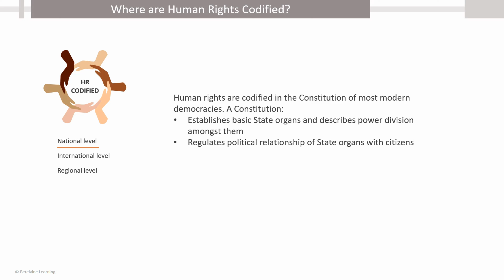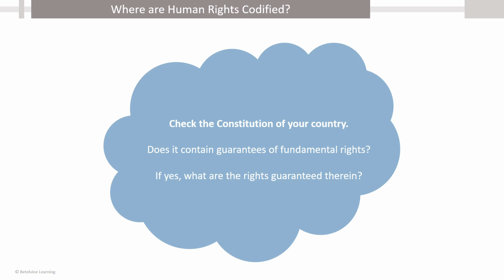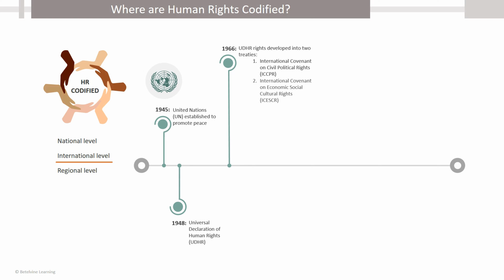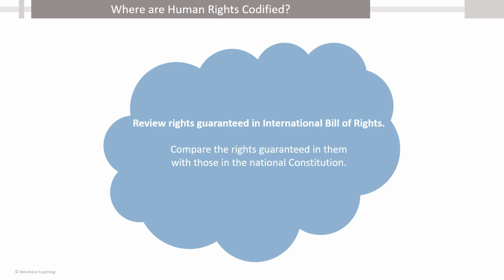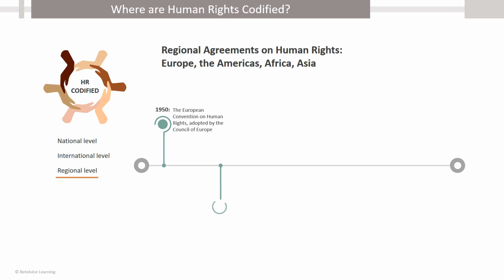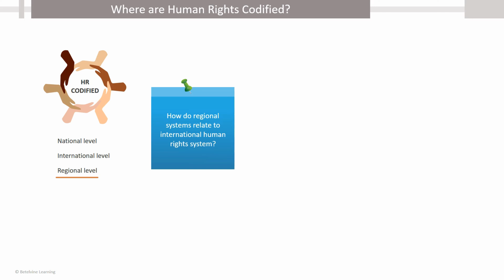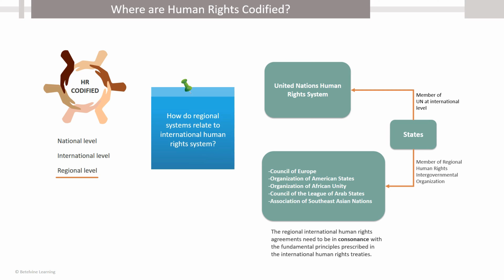Where are Human Rights Codified?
This video explains where human rights are codified into law. At the national level, constitutions establish fundamental principles and guarantee certain inherent human rights. The United Nations developed the Universal Declaration of Human Rights (UDHR) and subsequent covenants to set international human rights standards. Additionally, specific treaties address issues like discrimination or rights for children. Finally, regional agreements like the European Convention on Human Rights exist to further protect human rights in specific areas of the world. The video concludes by highlighting that regional and international systems work together to uphold human rights globally.

This video is part of 'Lesson 1: Fundamental Concepts and Principles of Rights' of the course, 'Application of Human Rights Framework – The Basics'. The aim of the course is to help students learn how to apply human rights standards to protect human dignity.